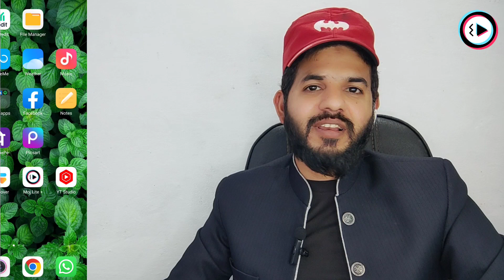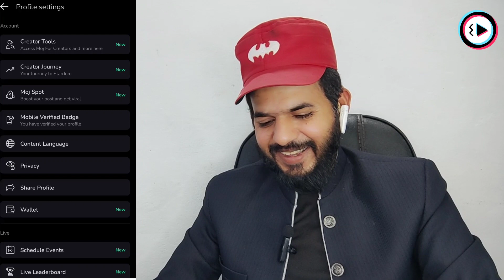MX Takatak moj spot kya hai | Viral videos and views 200 rs | Kya sach me MX Takatak paisa deta hai